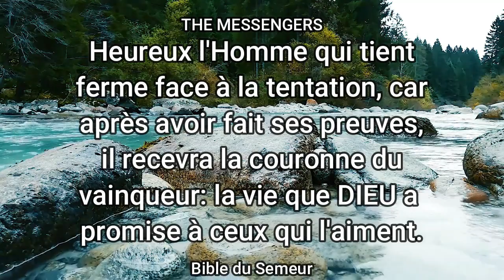17 MARS 2022 , VERSET DU JOUR | JACQUES 1 V 12